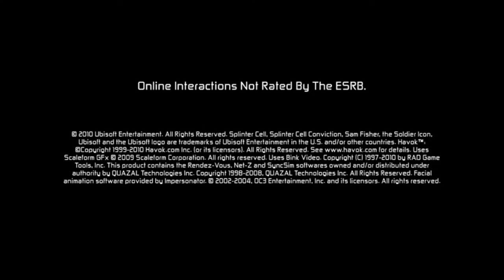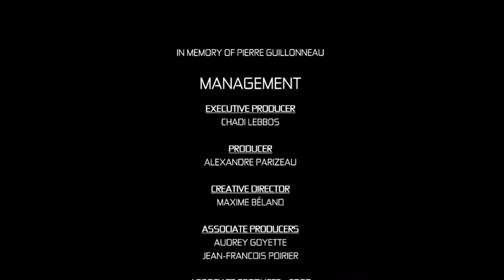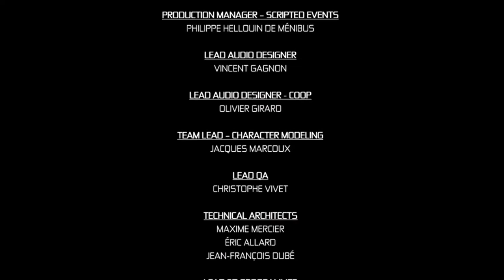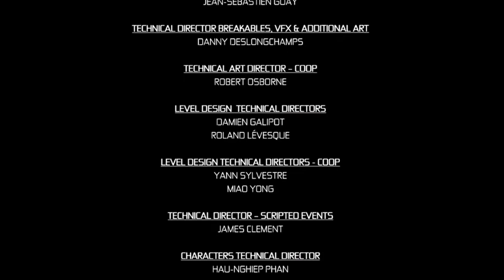splinter cell conviction finale